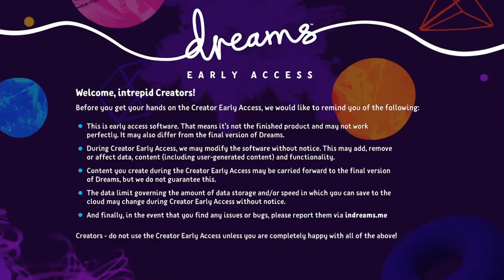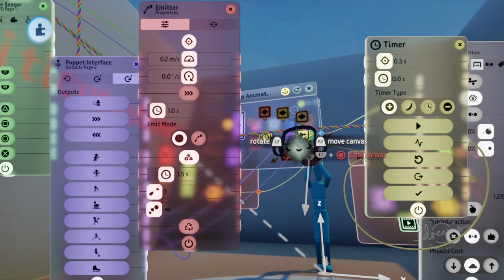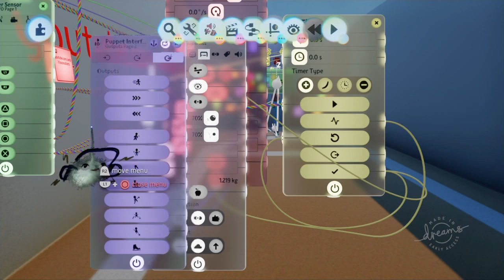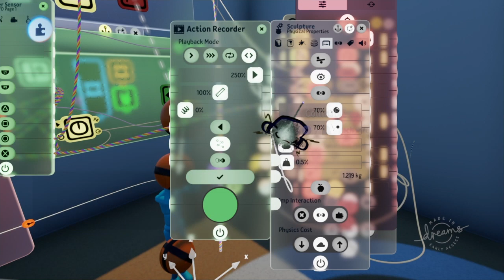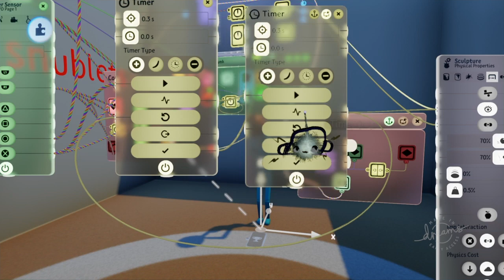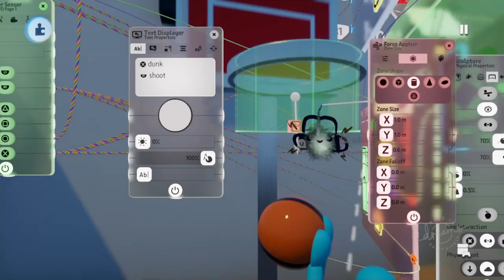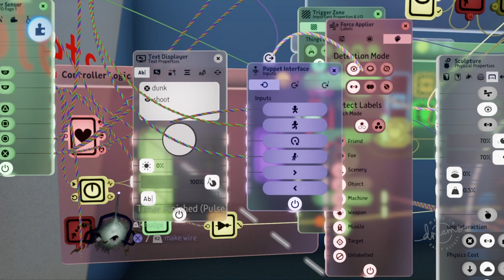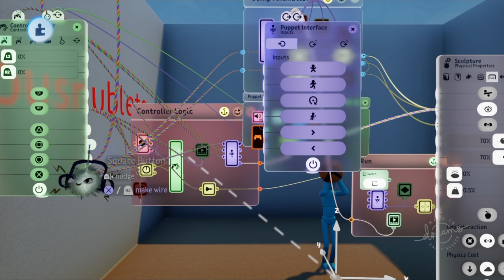Dreams ps4 - Creating a basketball game #4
Creating a basketball game #4